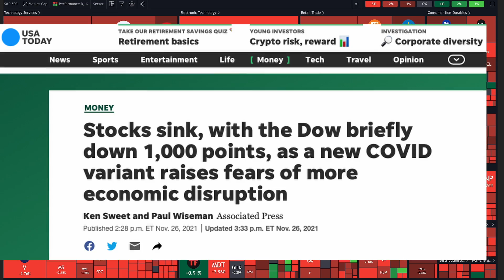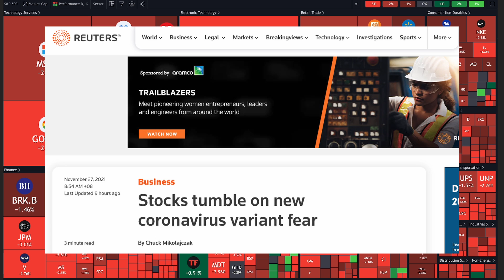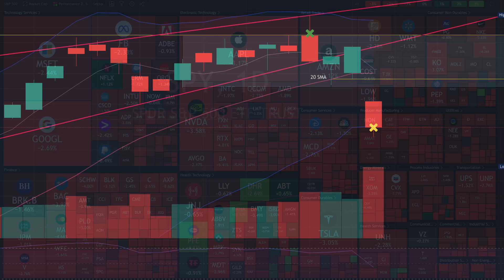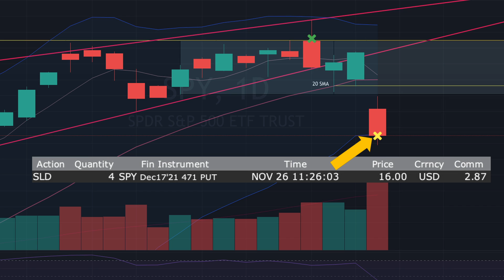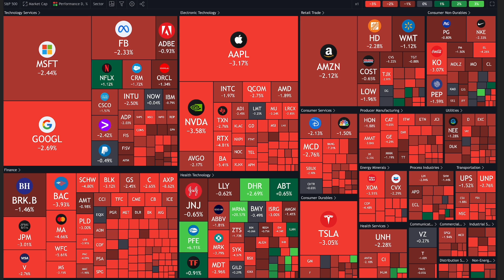HOW TO PROFIT IN A MARKET CRASH DAY TRADING SPY OPTION STRATEGIES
The stock market "crashed" on Black Friday due to the new Covid variant (NU/Omicron) but thankfully, we managed to get out unscathed. There were signs even before Thanksgiving and I will explain it here.

In this Daily Profits Series. I will use today's live trade to explain options strategies to show you how you can make consistent daily profits day trading SPY options if you have the necessary tools, guides and know-how.

Learn how to make way more than $100 every day trading options with SNP500 ETF (SPY). Even with a small account of US$1000 or less.

If you would like to know how to learn more about buying and selling option calls and puts and day trading, please support my Patreon for exclusive content and resources to get you ready to trade and make profits ASAP.